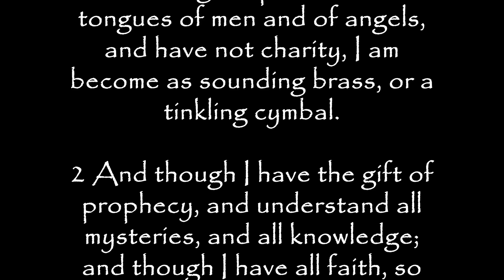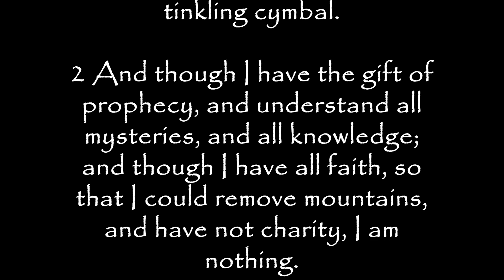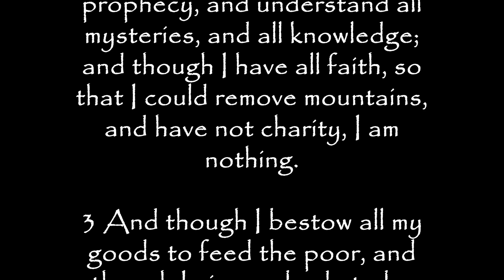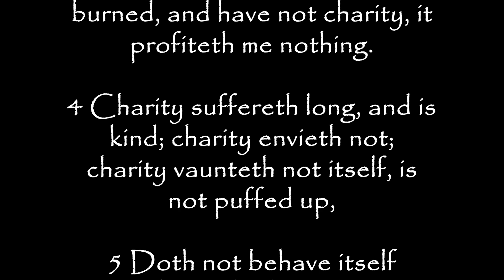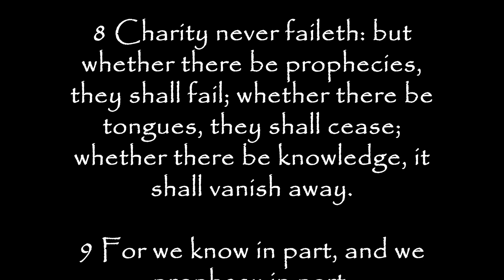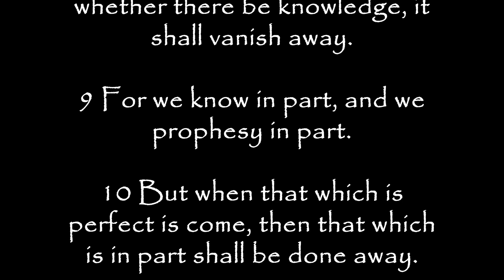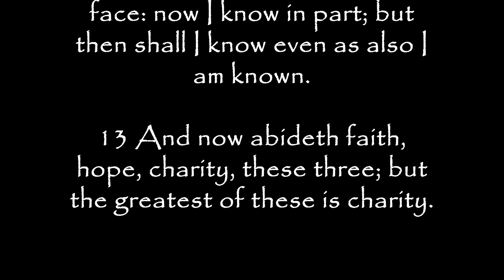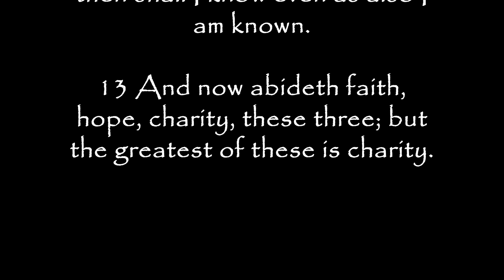To The Core 1 Corinthians 13 Faith Hope Love Original Song By Kung Fu Maintenance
Kung Fu Maintenance shows To The Core 1 Corinthians 13 Faith Hope Love original song.